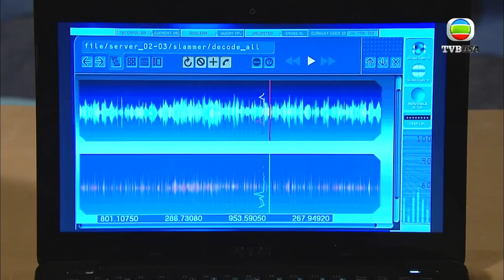潛行狙擊 | 答我！你點解要同你師父上床？| 謝天華 | 黃宗澤 | 陳法拉 | 徐子珊 | 劉松仁